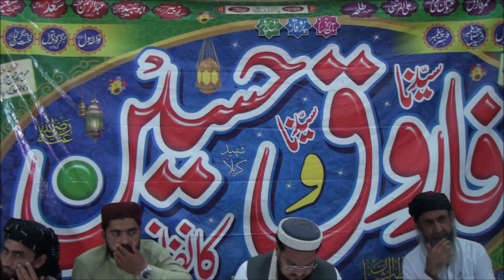Maulana ubaid Ullah Anwar Sahib Bayan Taza Gram Koz Dir